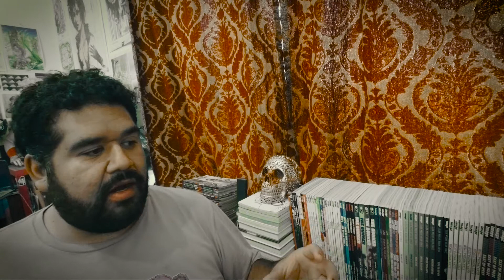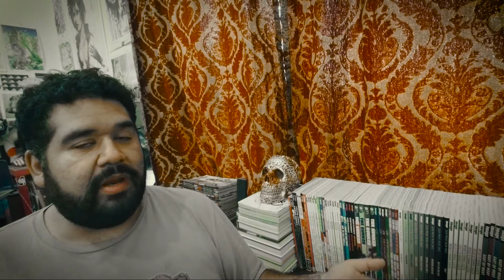Romanticising Mental Illness... (CONVERSATION)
I use an out of context Bukowski quote, "she is mad, she is magic, there's no lie in her fire." for fodder. And discuss how we should try and get a fuller picture instead of romanticising mental health issues etc. (CONVERSATION - WEEK 32, YEAR 3)